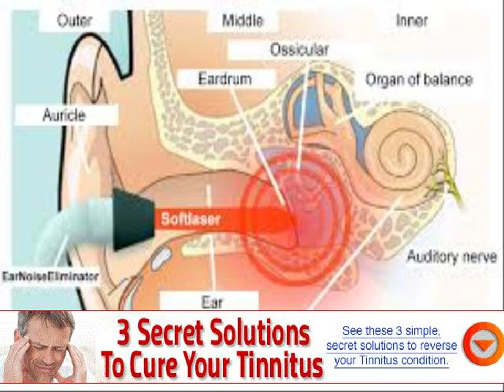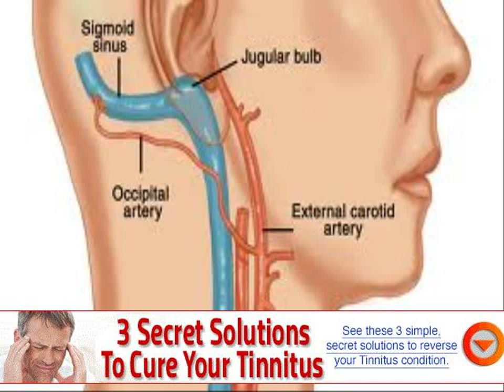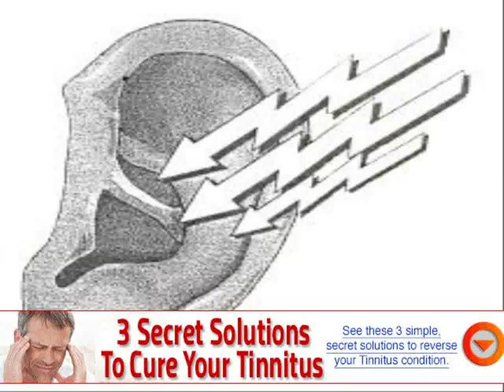what is central tinnitus